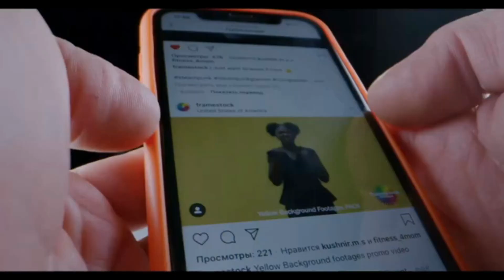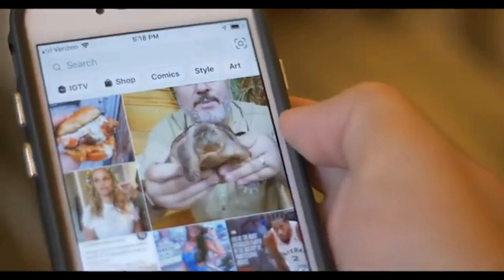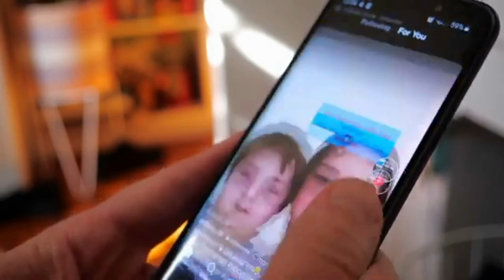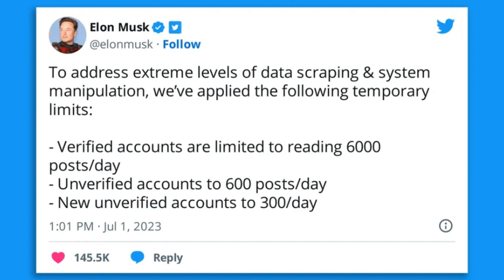S3 E3 : Phone Ey Zindagi Aypoyindi Mawa! -Are we using phone or is it using us? ft. Rohit Naidu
Asalu phone intha ga vaadestunnam yendi ra manam? Koncham pakkana petti life enjoy cheddam ante time dorakatledu yenti? Koncham anna time undaballe?!

Ee episode lo Pavan nka Rohit kalisi DigitalDrugs ane amsam payina vaati effects yela untayi, DigitalDetox yela cheyochchu? ane dani mida charcha cheyabothunnaru! Vinand prends!

Featured Videos Credits : @telugufilmnagar , @SureshProductions